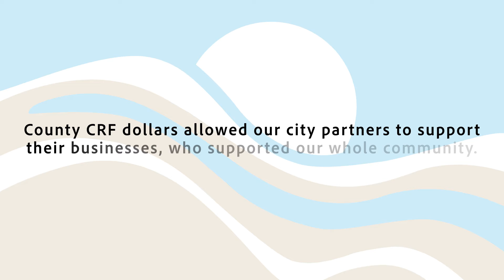Washington County's COVID-19 Stories: Grant Recipient Maria Roman, Maria's Alterations & Accessories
Federal and state support to Washington County has been critical to our community’s response to and recovery from the COVID-19 pandemic. This video series illustrates the work, services and support that the county has provided with this federal and state resources, and the need to continue them in the months ahead. Lift us up, keep us going!